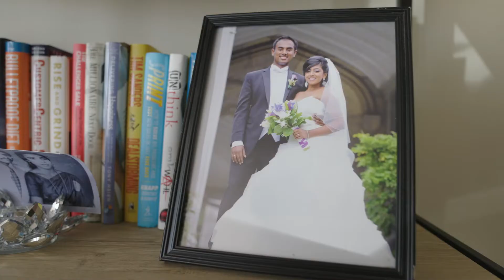Unlimited Sunshine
HUMAN STORIES | Juan

What does the future of work look like? Here is how we see it, one story at a time.